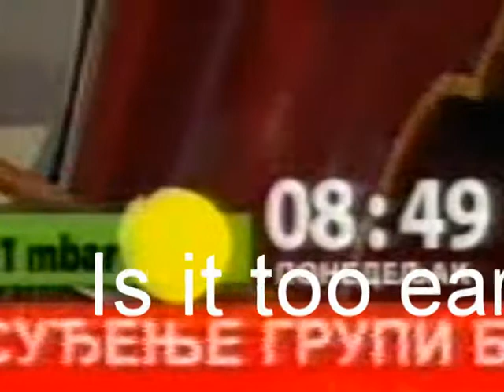Franck Sonata mvt 2 excerpt - LIVE on RTS1 Bogdan Zivanovic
Gostovanje u Jutarnjm programu povodom najave koncerta
Mateje Marinkovica i orkestra United strings of Serbia. Na žalost, dali su nam samo 3 minuta.

Bogdan Zivanovic - kontrabas
Natalija Mladenovic - klavir

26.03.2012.